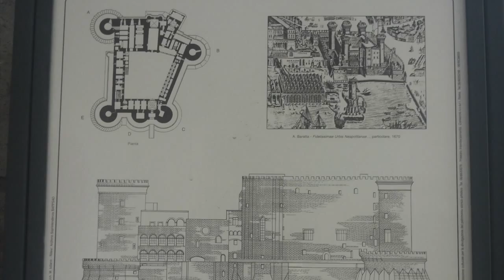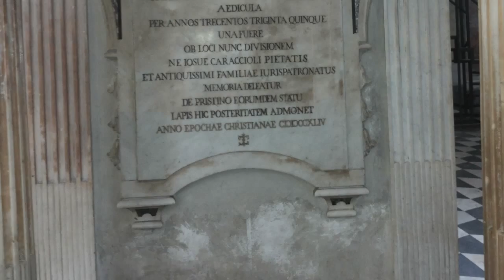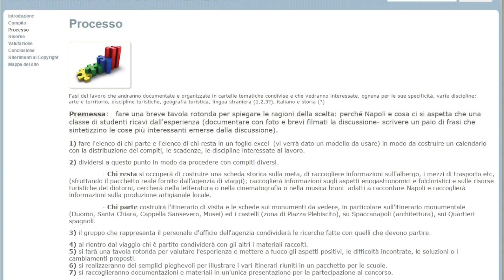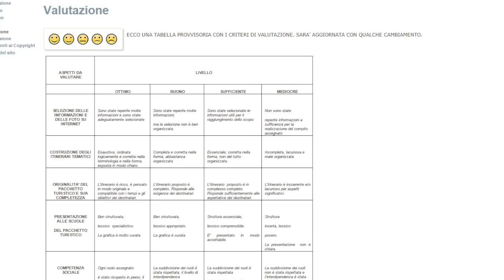L'Agenzia di Viaggio e una proposta per le scuole a Napoli. 2015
Con la 3 A Turistico del Piaggia di Viareggio